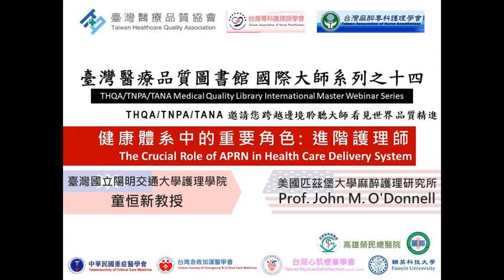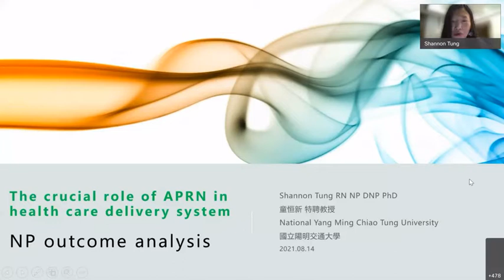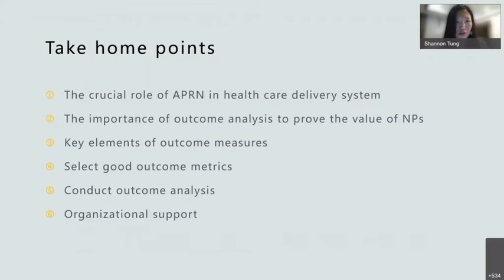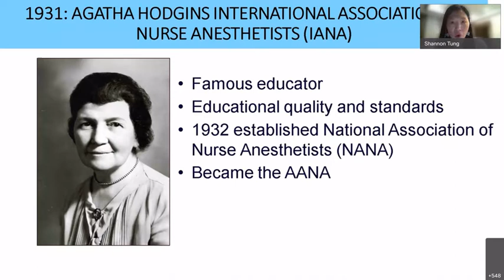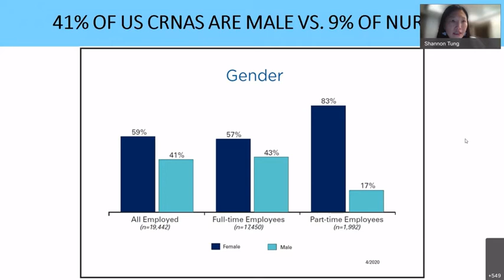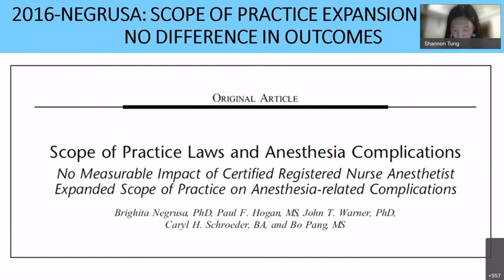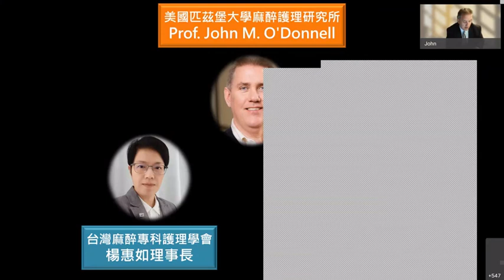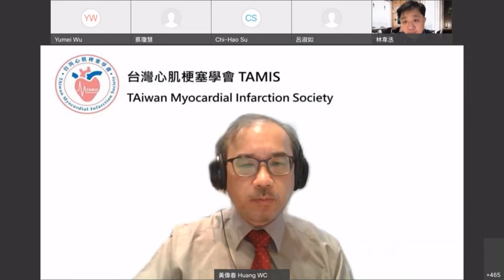健康體系中的重要角色: 進階護理師The Crucial Role of APRN in Health Care Delivery System|臺灣醫療品質協會 醫療品質圖書館大師系列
專科護理師在醫療照護中如何扮演重要角色?
美國麻醉護理師該具備什麼樣的專業呢?
相關精彩內容敬請準時收看
「臺灣醫療品質圖書館 國際大師系列課程」
最貼心的安排，中文同步口譯。

臺灣醫療品質協會國際合作委員會、台灣專科護理師學會及台灣麻醉專科護理學會、台灣心肌梗塞學會、輔英科技大學、中華民國重症醫學會 學術與教育委員會及台灣急救加護學會國際事務委員會攜手推出今年第十四波「臺灣醫療品質圖書館 國際大師系列」
THQA Medical Quality Library International Master Webinar Series
💎由THQA國合會委員暨阮綜合醫院心臟內科林韋丞主任全程精心規劃💎
分別邀請臺灣及美國護理專家對話！
分享專科護理師及美國麻醉護理師照護品質！

🎉臺灣醫療品質圖書館 國際大師系列🎉

【主題:健康體系中的重要角色: 進階護理師 The Crucial Role of APRN in Health Care Delivery System】

臺灣護理學家💎 童恒新教授 💎
臺灣國立陽明大學護理學院教授
台灣專科護理師學會 副理事長
美國加州聖地亞哥大學護理博士

美國護理學家💎 Prof. John M. O'Donnell 💎
美國匹茲堡大學麻醉護理研究所教授兼主任
美國麻醉病人安全基金會董事

專家主持群包括

💎 THQA理事長/國立中山大學後醫籌備處主任 鄭紹宇教授 💎
💎 台灣專科護理師學會(TANP) 蔡秀鸞理事長 💎
💎 台灣麻醉專科護理學會(TANA) 楊惠如理事長 💎
💎 THQA國合會主委/TAMIS理事長 高榮重症黃偉春主任 💎
💎 輔英科技大學/台灣專科護理師學會常務理事 葉蕙芳助理教授 💎
💎 THQA秘書長 莊旺川主任 💎
💎 THQA國合會委員 林韋丞醫師 💎
💎 THQA國合會委員 紀淑靜副院長 💎

特別感謝林韋丞主任精心規劃